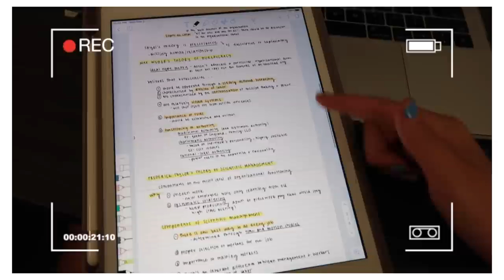what happens when you get COVID-19 in college | quarantine vlog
day in my life quarantining! tested positive and I had a lot of symptoms at first but this is at the end of things so i was feeling better!! please stay safe and be mindful of how you're feeling and you're actions xoxo

VSCO ⋆ aaudreya

my "watch" : get a free WHOOP strap and your first month free when you join with my

⋆ EQUIPMENT ⋆
Canon G8 X Mark II :
Canon M50
Tripod :